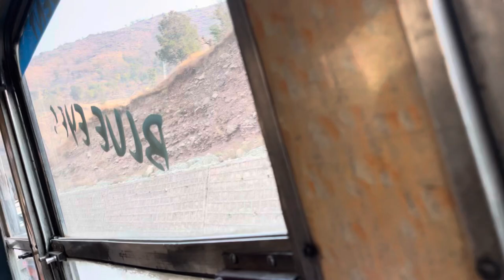Vlog #2024 villagelife peaceful